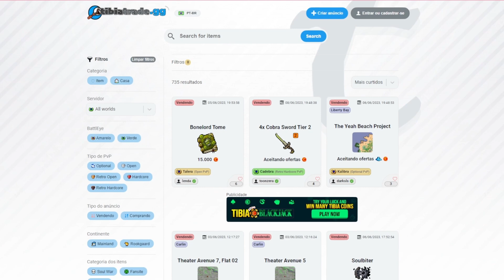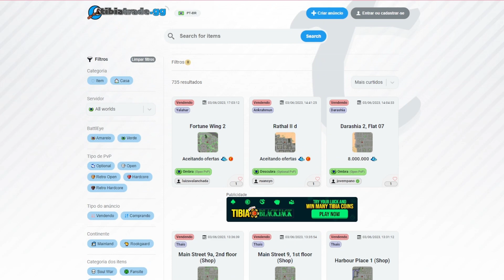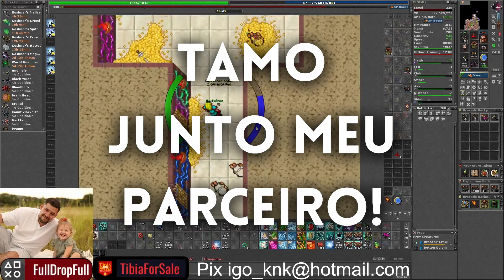NOVA MECÂNICA DE SWAP DOS MONSTROS É FATAL E INSANA!! SEMANA DE SORTE NOS DROPS!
Insane Tibia Moments - de Tibiano para Tibianos 🤘

Quer ajudar NOSSO canal de alguma forma?

🎮 Crie sua conta já no PANDORAOT e faça parte desse servidor que será INSANO!

Agradecimento especial aos canais que fizeram parte do vídeo:
munhozcpv
guatictv
kappaev
xx_rendory_xx
zagaralf18
dukevy
fulldropfull
fihziin
teuzinfps

00:00 ABERTURA
00:13 PARCEIROS
02:13 COMPILADOS
08:18 ENCERRAMENTO

Gratidão!

📌 Caso não tenha gostado de fazer parte do nosso vídeo, antes de tomar quaisquer medidas, peço gentilmente que entre em contato comigo via Discord ou pelo e-mail
(que estão acima), afinal, meu propósito é somar junto a comunidade e jamais prejudicá-la!